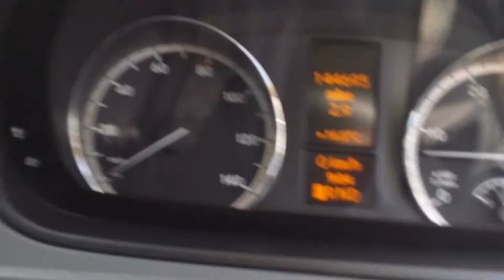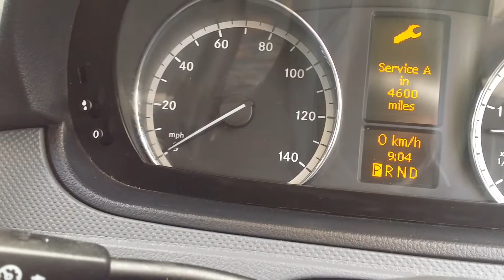Vito sport 120 cdi